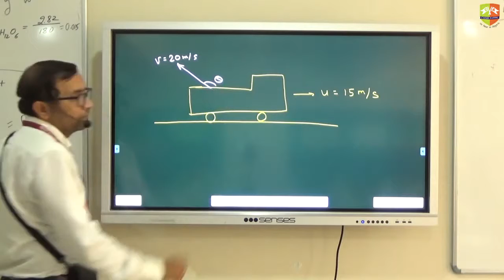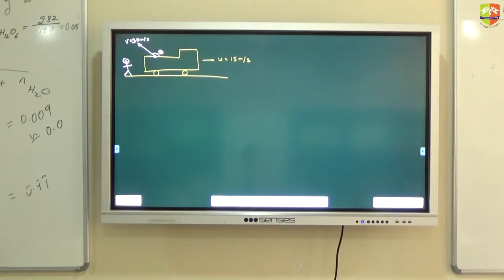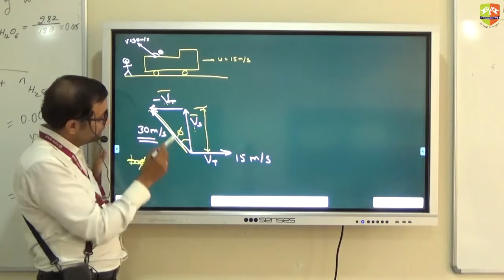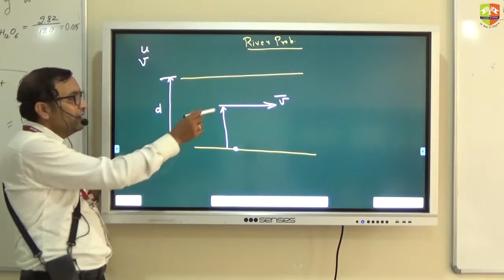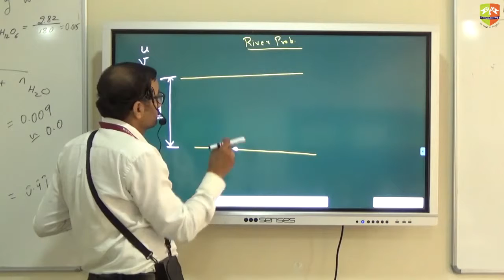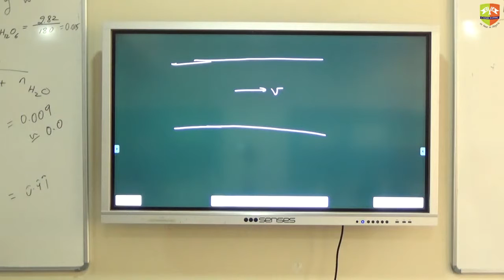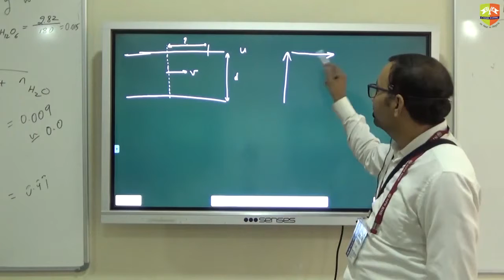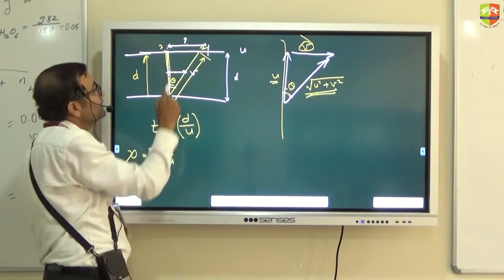Motion in 2 D Relative velocity 2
Enjoy Learning!!!

Enjoy Learning!!!